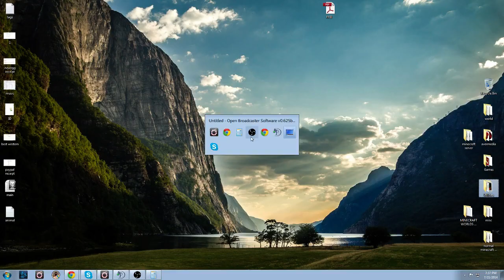King Moogle HM, main story quest, Ultima Bane attempts. (healer pov) - 3 / 5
King Moogle HM, main story quest, Ultima Bane attempts. (healer pov)